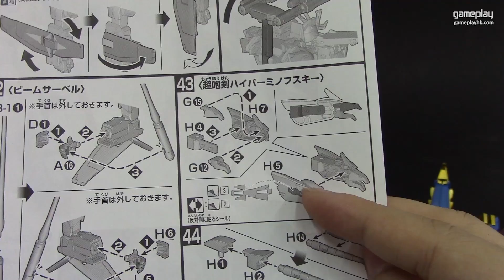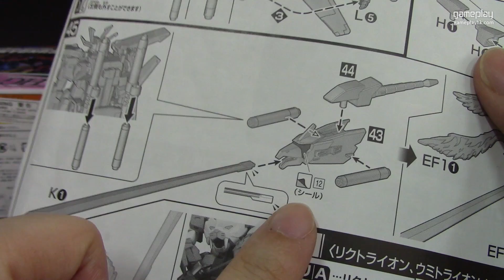泰倫3 成品分享 [分體篇] HG 1/144 Gundam Tryon 3 最強機動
我地終於都完成左隻泰倫3喇，大家覺得點呢？
想睇靚相就去我地forum啦~

高達創戰者 Try 系列

高達模型分享